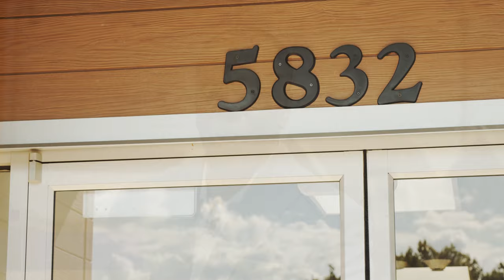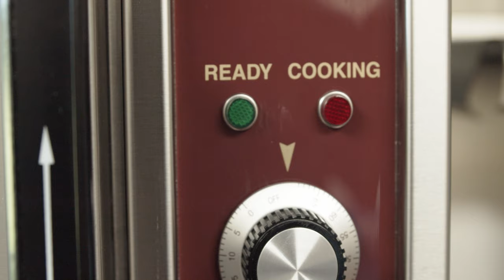Kingdom Christian Church | Ribbon Cutting Ceremony | Kingdom Community Building | 7.26.2020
On July 26, 2020, Kingdom Christian Church (KCC) and our members, participated in the ribbon cutting ceremony of our Kingdom Community Building (KCB).  The KCB enables us to accommodate growth by providing more opportunities for Christian discipleship and fellowship. We give praise to the LORD that by His grace and through the leadership of our amazing Pastor, Dr. Rogers, we were able to complete another phase of vision with no bank loans and solely from the appropriate management of the tithe and offerings.  Truly, ALL Glory belongs to Jesus Christ!

Nehemiah 6:15 - So the wall was finished.

Psalm 75:1 - We give thanks to You, O God, we give thanks!  For your wondrous works declare that Your name is near